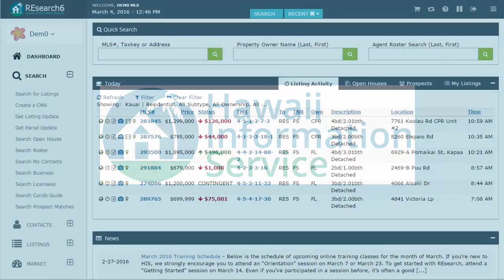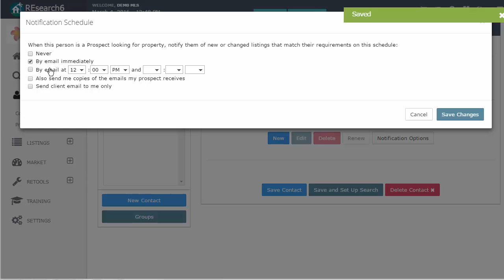How to Create a New Prospect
Quick tip video for REsearch 6: How to create a new prospect.